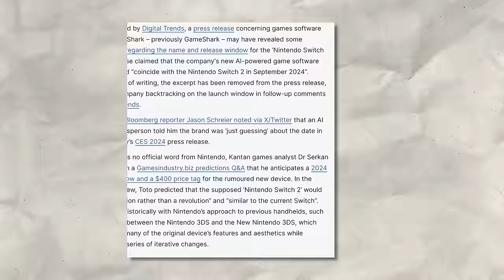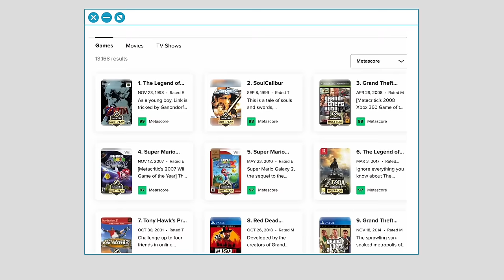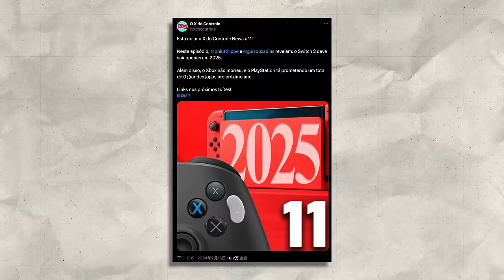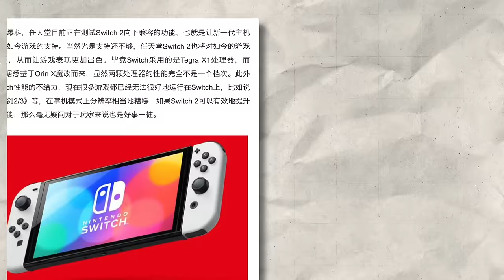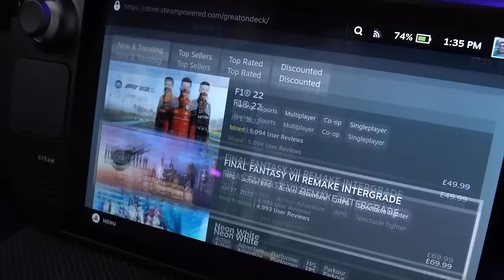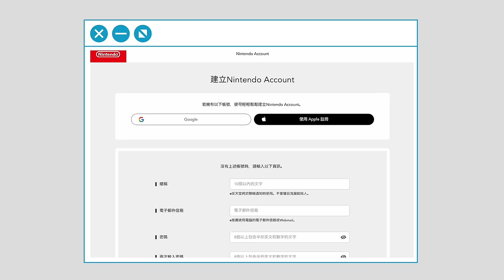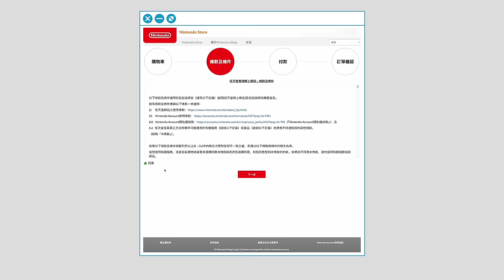2024年，Switch 还值得买吗？《入坑指南》更新版